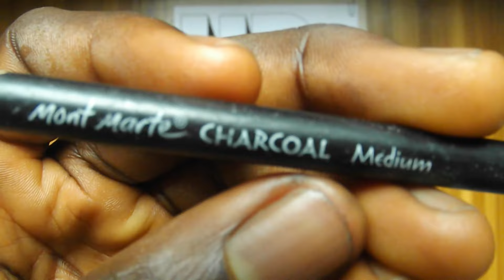3D Drawing "4D" on Paper - Trick Art - New Illusion with Pencil!!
How to draw an illusion on paper {Number '4' and Letter 'D'}.Drawing illusion with pencil.
Easy and unique 3d illusion drawing!!! 4-Dimensional art on paper that will trick your eyes.
New 3d illusion drawing ;4D looks realistic on paper .
Lean how to draw 3d drawing with pencil @Danillusion

QUESTION - What do you think I should draw next?